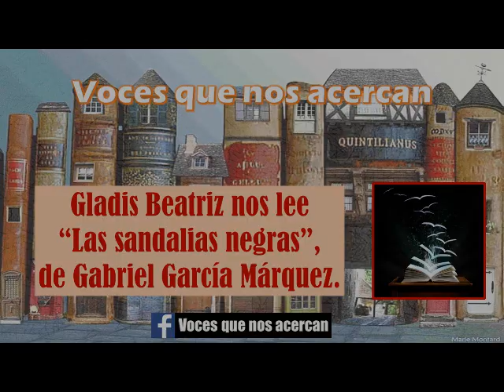Gladis Beatriz nos lee "Las sandalias negras", de Gabriel García Márquez.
Gabriel García Márquez (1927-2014) fue un escritor, guionista, editor y periodista colombiano.